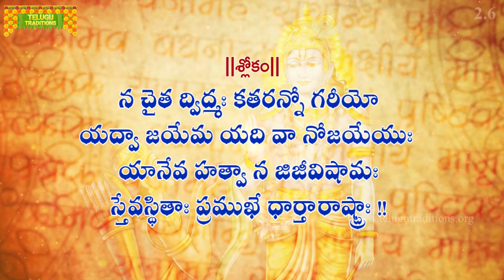భగవద్గీత | Bhagavad Gita Telugu | Sankhya Yogam | Chapter 2 - Verse 6 || TeluguTraditions